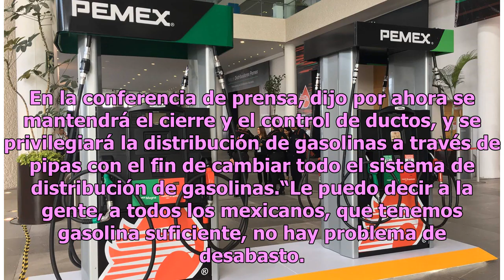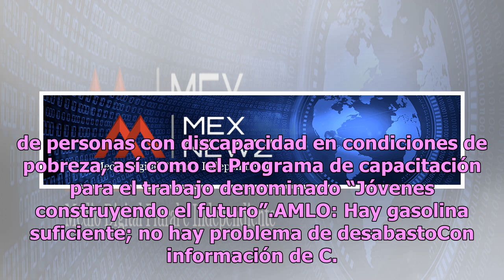Medida temporal, cierre controlado de ductos: AMLO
El presidente de México, Andrés Manuel López Obrador, reconoció que existe un problema de distribución de gasolinas en diversos puntos del país, debido al control que el gobierno federal tiene de los ductos que tradicionalmente se han usado para la distribución, con el fin de impedir el robo de hidr...